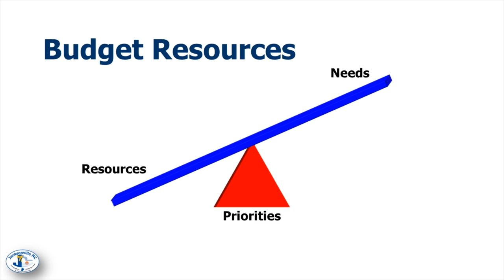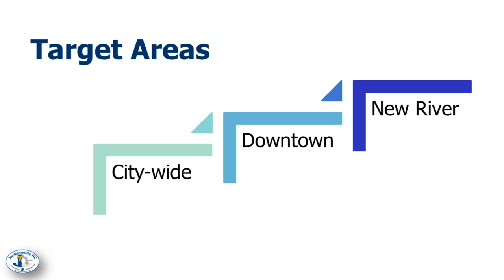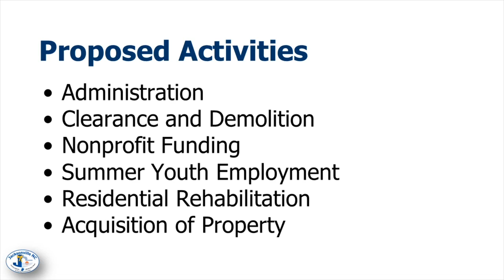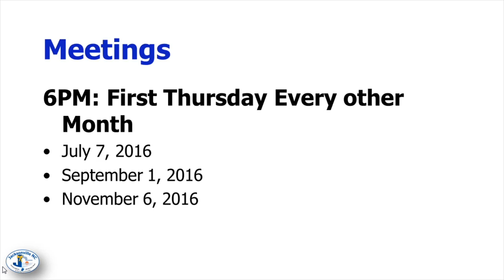Community Development Advisory Committee